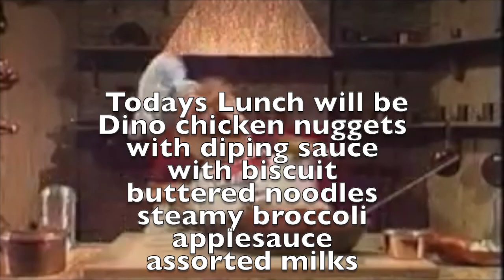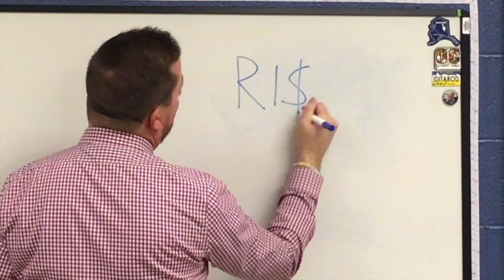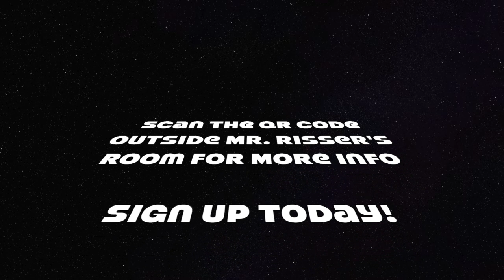4 19 23